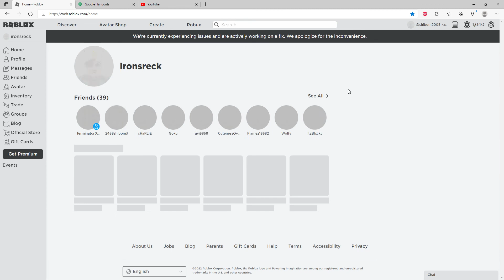Roblox coming back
Roblox coming back for me but maybe other Roblox players haven't came back